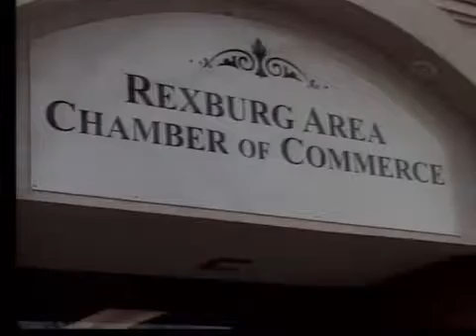International Dance & Music Festival Gets Big Boost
International Dance & Music Festival get a big boost.